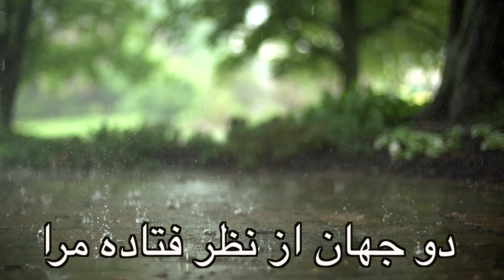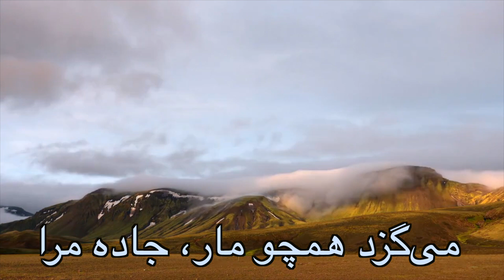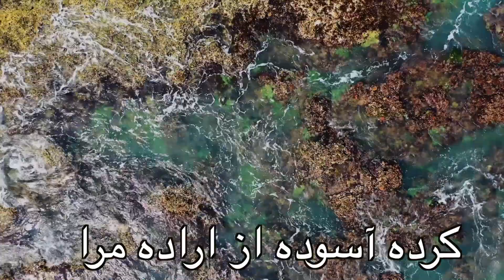Jalil Shabahang - DEL ZE HAAR NAQSH (Afghan Music) [ جلیل شباهنگ - دل ز هر نقش ]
Artist: JALIL SHABAHANG
Song: DEL ZE HAAR NAQSH
Producer: JALIL SHABAHANG
Music & Arrangement: JALIL SHABAHANG
Lyrics: SAIB TABRIZI
Mastering: JOHAN SCHOLTENS
Video production: SH Productions
Lyrics:

دل ز هر نقش گشته ساده مرا
دو جهان از نظر فتاده مرا

تا چو مجنون شدم بیابانگرد
می‌گزد همچو مار، جاده مرا

بیخودی همچو چشم قربانی
کرده آسوده از اراده مرا

هر قدر بیش می‌نوشم باده
می‌شود تشنگی زیاده مرا